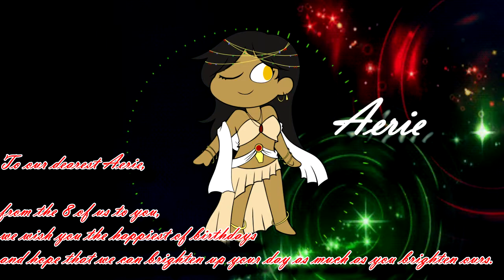【 8人合唱】Here【 Happy Birthday Aerie!!! 】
Happy Birthday Aerie!!!

I hope you like the surprise gift! Everyone was so wonderful and amazing to work with and Im undeniably grateful that we got to work on this together. When I started putting together this gift, I was worried I wouldnt have enough time to put it all together but everyone was super responsive and immediately involved the minute they heard my plan. {Seriously you guys were amazing and I loved working with you guys!} The 8 of us put together this ...medley i guess you can call it lol to celebrate your birthday! From the twitter dms and discord pms to the discord server to all the memes, I am so glad we got the opportunity to do this.

I pulled the CRAZIEST all nighter trying to animate and render this thing! lol Please excuse my poor animating skills. The best I have is Vegas :D

Thanks to Izzy for the amazing art, going above and beyond! (Everyone loved their costume designs)
Special thanks to everyone that helped me clean up the mix a bit throughout the several WIP drafts,
Super thanks to Ruby for helping me out with the audio spectrums. SUPER DUPER thanks to everyone who helped bring this to life.
And a super special thank you to Aerie, for being you.
So one more time, happy birthday Aerie! I hope you enjoy your birthday and the days to come!

Nazuma: [here!]